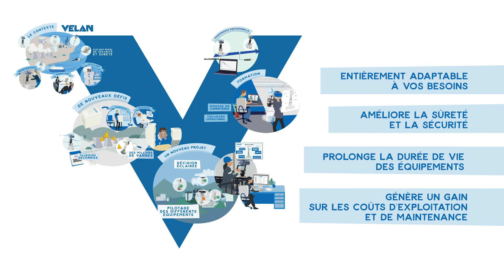Velan vanne connectée Vel O.C.T.